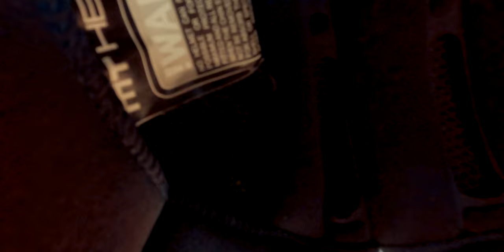T&T Karting Transilvania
Located at 5km from dej the T&T Karting Transilvania track is an awesome place to test your driving skills.